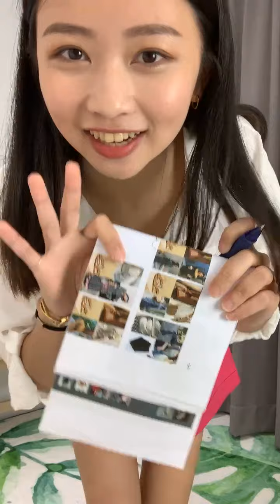20210511黑妞私藏直播影片